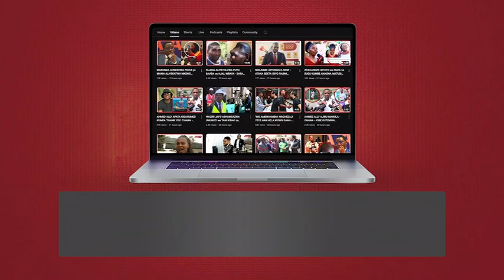MSIGWA AWAITA WATOTO wa 2000 KUSHUHUDIA VISAKALE na VISASIRI KATIKA TAMASHA la UTAMADUNI SONGEA...